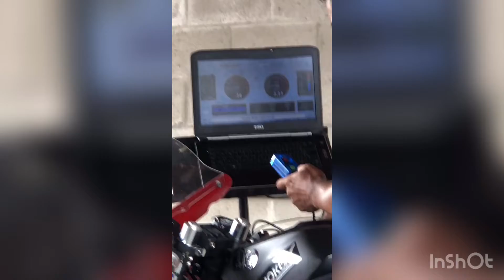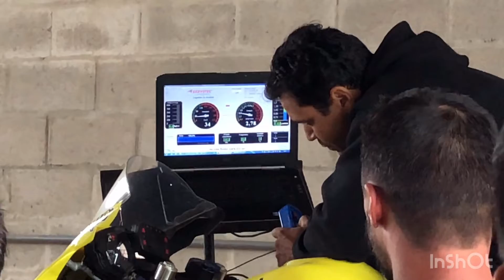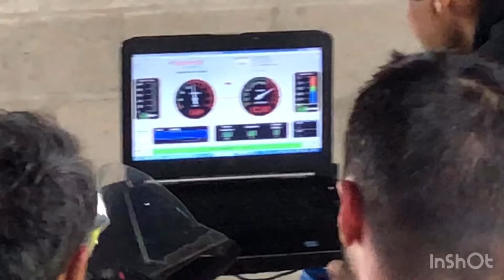Super Bike Gaúcho